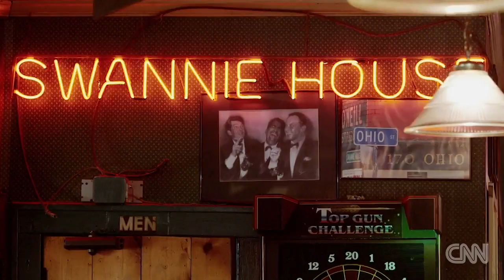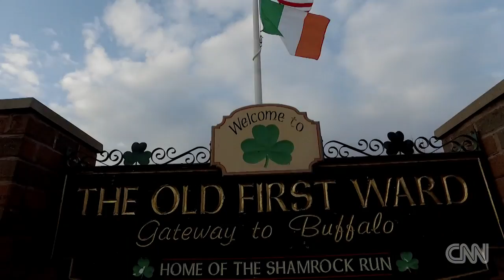From his seat at the Swannie House, it's Trump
When Tim Wiles talks to customers in his Buffalo bar, the conversation keeps coming back to Donald Trump as the cure to what ails the U.S.